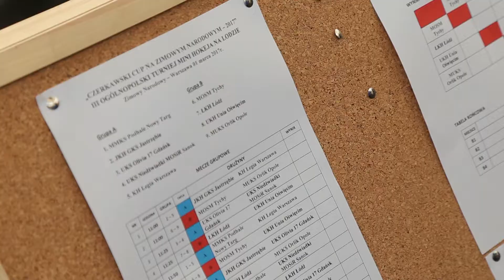[ Adam Krzesiński o Czerkawski Cup i polskim hokeju